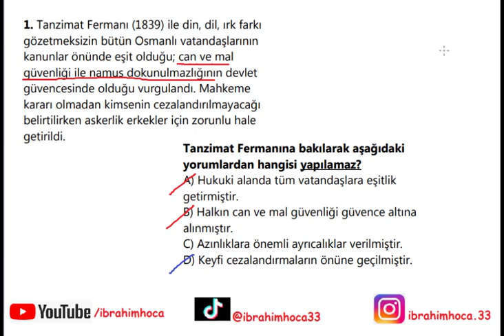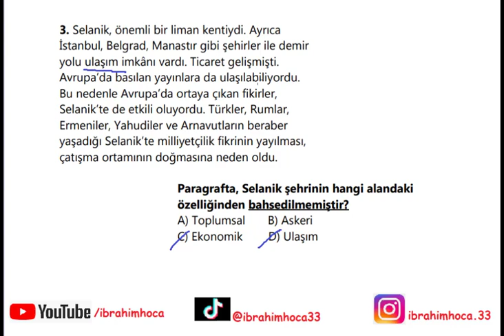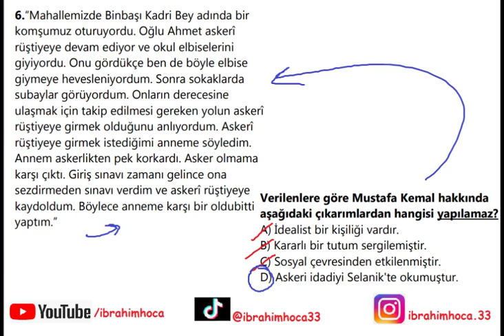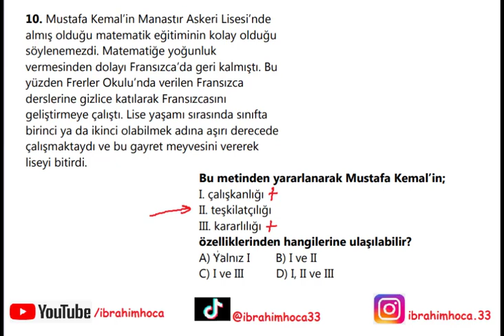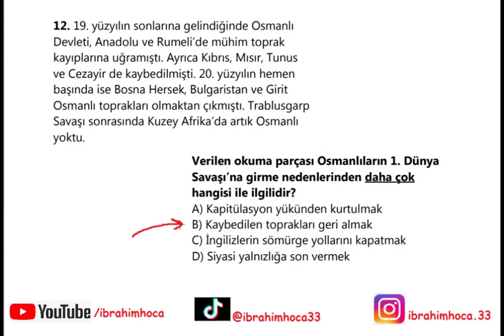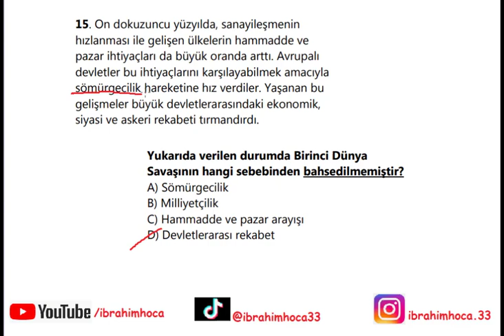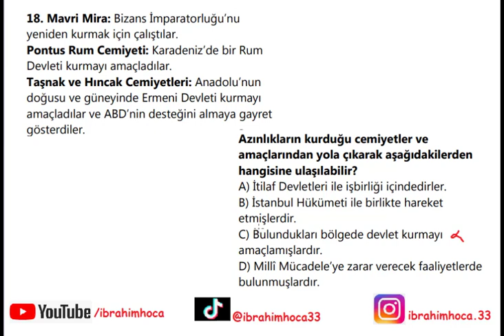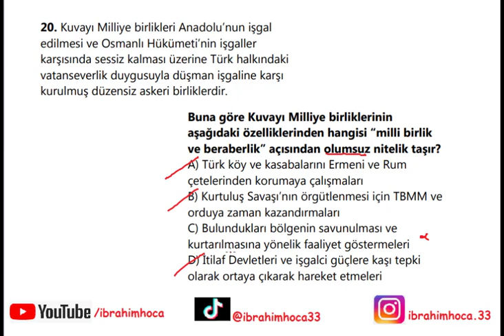8. Sınıf İnkilap Tarihi 1. Dönem 1. Yazılı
8. sınıf İnkilap Tarihi dersi 1. dönem 1. yazılı sınav soruları ve çözümleri. Bu videoda; Mustafa Kemal'in öğrencilik yılları, özellikleri, Balkan Savaşları, 1. Dünya Savaşı, Mondros Ateşkes Anlaşması ve sonuçları konularıyla ilgili soru çözümleri vardır. İyi seyirler...